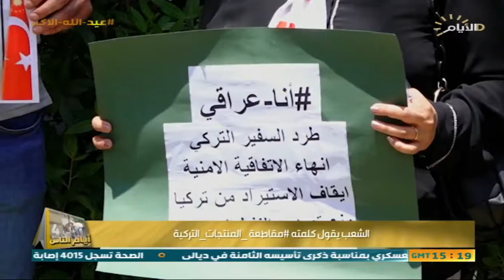برنامج ايام الناس ، تظاهرات امام السفارة التركية في بغداد